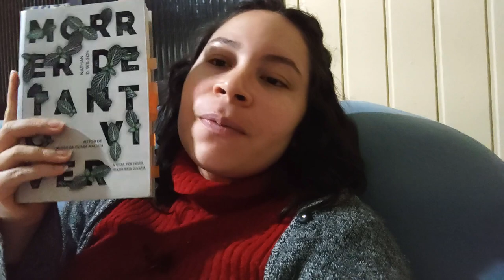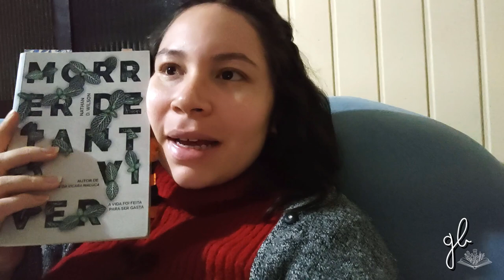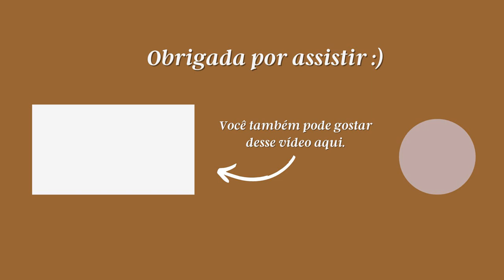ROTINA COM UM RECÉM NASCIDO, COMO ESTOU FAZENDO DEVOCIONAL, LEITURAS, O PUERPÉRIO É UM CAOS?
Oi, pessoaaal!
Estou feliz demais por poder voltar a gravar vlogs pra vocês!
Neste primeiro depois do nascimento do Timóteo, compartilho como a vida tem ganhado um novo ritmo por aqui, apesar da imprevisibilidade da rotina com um bebezinho.